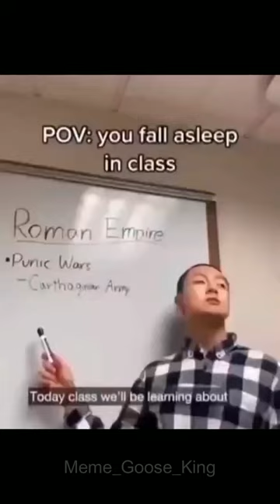Memes I Stole From Discord